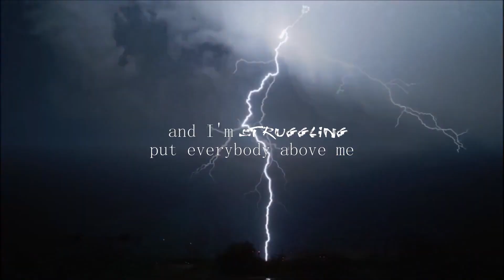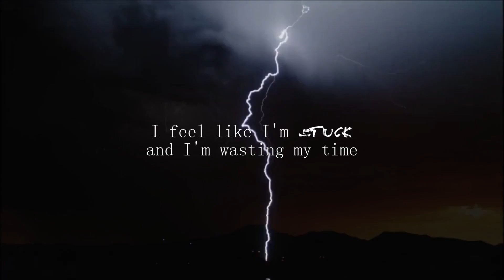In Lightning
"In Lightning" is a poignant melody that sweeps listeners into a tempest of emotion, where sorrow swirls like the dark clouds of an impending storm. Each note crackles with the electric intensity of lightning, illuminating the depths of melancholy like flashes of light piercing through the gloom. The melody echoes the tumultuous rhythm of raindrops against a windowpane, mirroring the relentless cascade of tears shed in the midst of despair. Yet amidst the thunderous cadence, there's a haunting beauty, as if the storm itself weeps alongside the grieving soul, weaving a tapestry of sorrow and solace in the symphony of the skies.